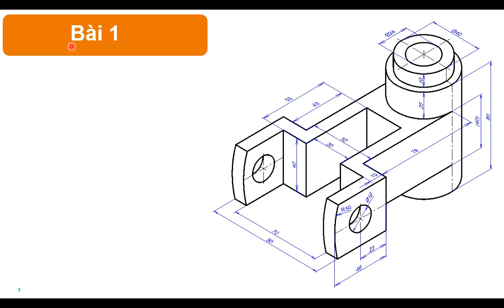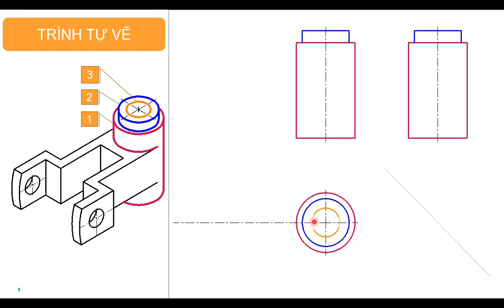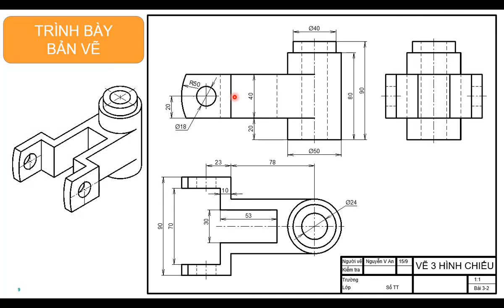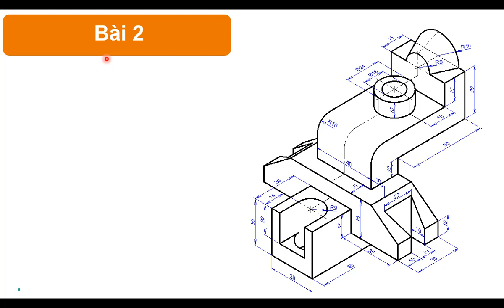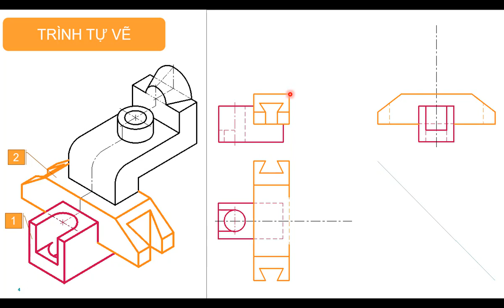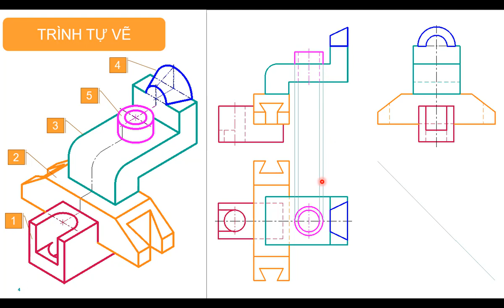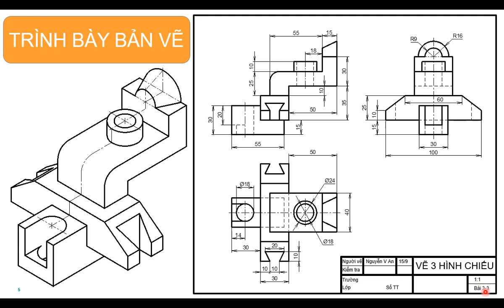Bài 6_Vẽ Ba Hình Chiếu Vuông Góc Từ Hình Chiếu Trục Đo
Hướng dẫn trình tự vẽ